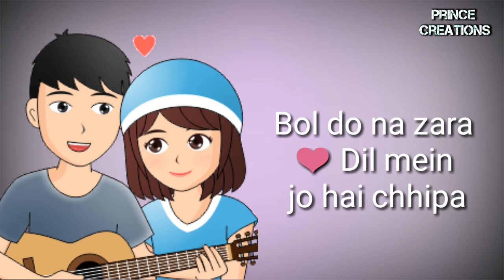Beautiful female whatsapp status video | subscriber's request plz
Prince creations